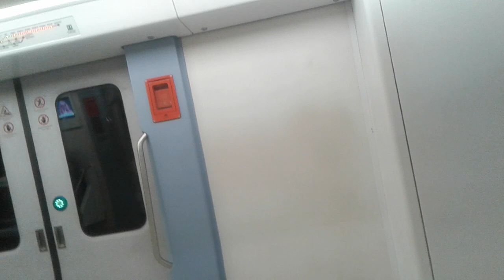CSR Ufak seyir videosu.Vagon no 2086 Hat M4 Şehitler 15 Temmuz Kızılay milli irade meydanı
Teknik Özellikler Ağır raylı sistem.Motor çift marş motorlu Simens.Vatman sistemi otomatik.Kapı sistemi elektrikli alarmlı.yalıtımlı Korna sesi havalı.Klima sistemi Manuel kuru sesli.Model yılı 2016 üretim yeri Ankara Sincan organize sanayi bölgesi.hizmete giriş 2016 iyi seyirler